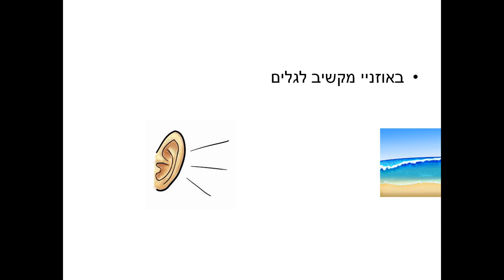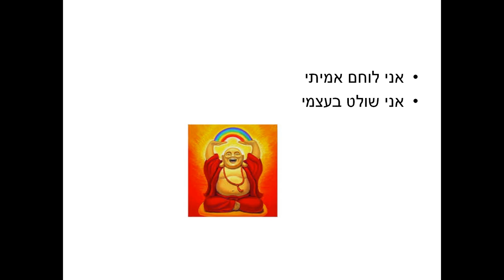לשמור על גופי - סיפור ילדים כתבה: ריקי זקן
עלי לשמור על גופי ועל המילים היוצאות מפי
סיפור ילדים